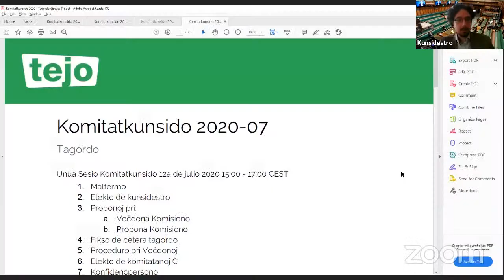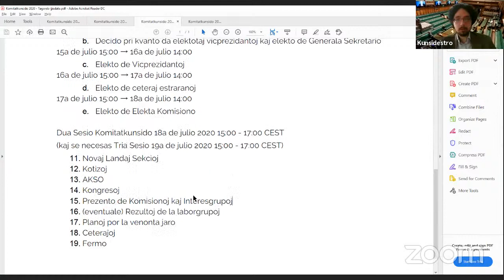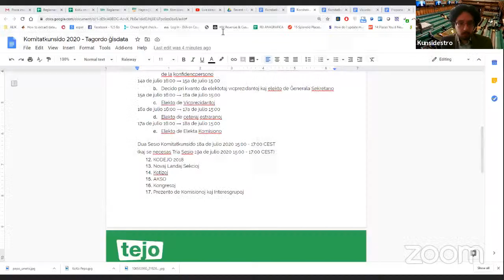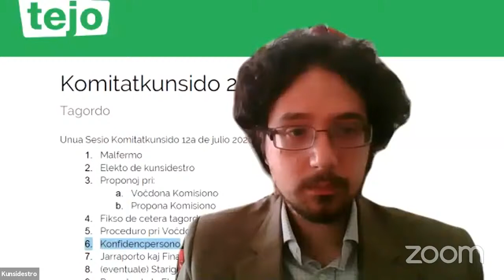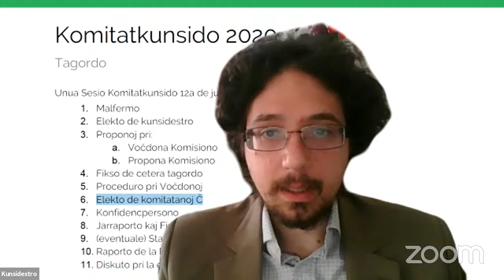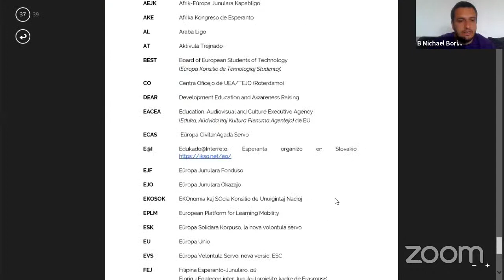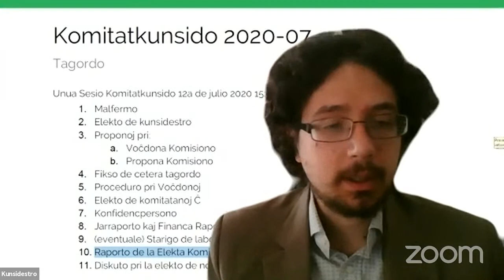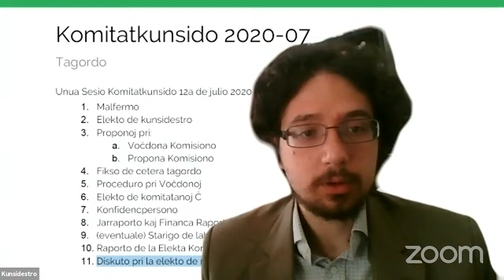Komitatkunsido de TEJO 2020 - Unua Sesio